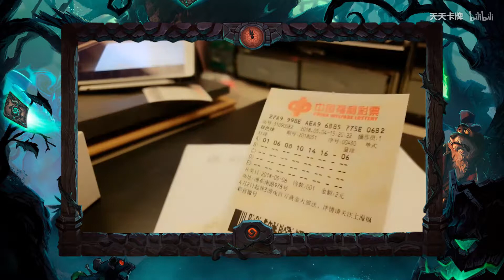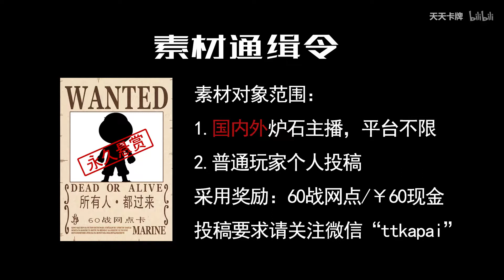【逗鱼时刻】特别版 双人现开赛青年节篇集锦 双开赛_2.mp4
搬运 相关游戏: 炉石传说简介补充: 本期看点：青年节篇现开赛比赛集锦，毒奶之力！
相关游戏: 炉石传说简介补充: 本期看点：青年节篇现开赛比赛集锦，毒奶之力！